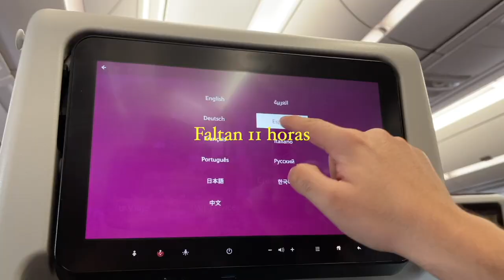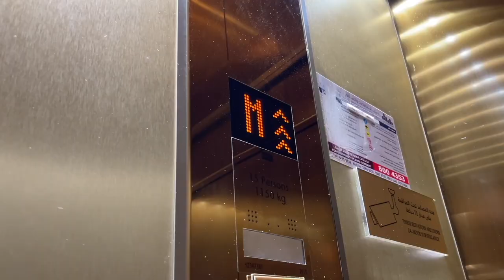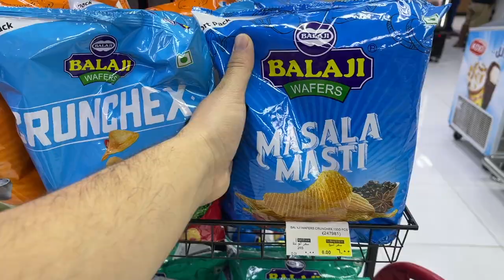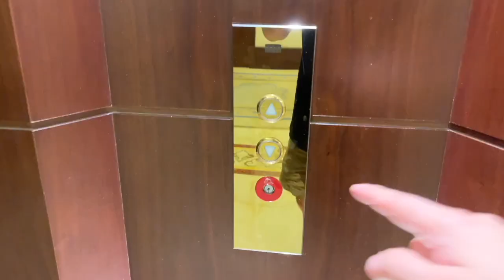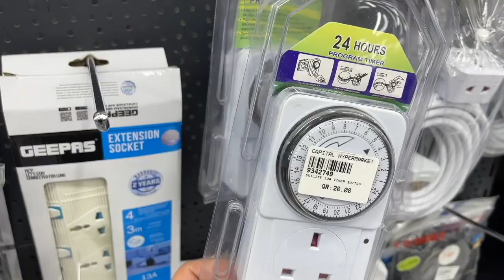Las cosas se me salieron de control en QATAR !!!